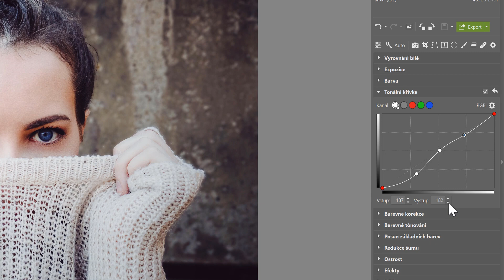Vylepšené křivky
Nová podzimní aktualizace přináší mnoho novinek, které si v následujících krátkých videích představíme!